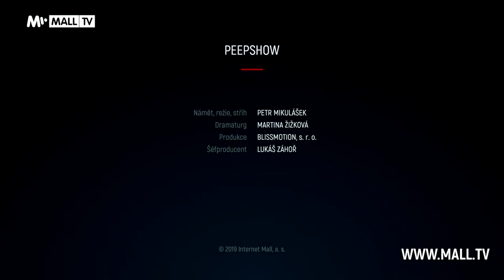Tomáš Třeštík: Přijít o přátel mě mrzí víc, než přijít o auto | PeepShow | MALL.TV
Tomáš Třeštík patří k nejznámějším českým reklamním a portrétním fotografům, působí také jako kameraman, spolupracoval například na dokumentu Katka, který režírovala jeho maminka Helena Třeštíková.